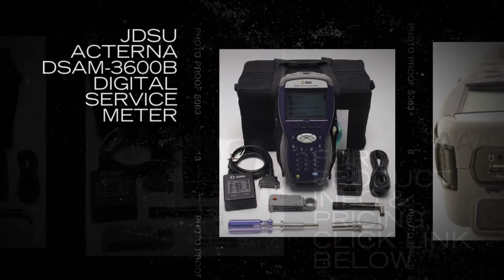JDSU Acterna DSAM-3600B Digital Service Meter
The Acterna DSAM is a high-speed data installer meter that increases the number of cable modem installs per day.